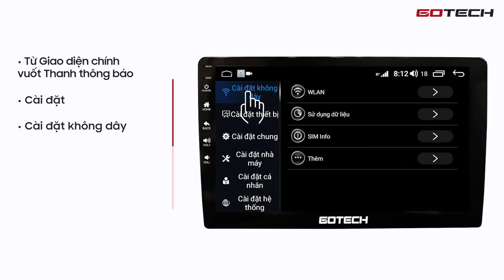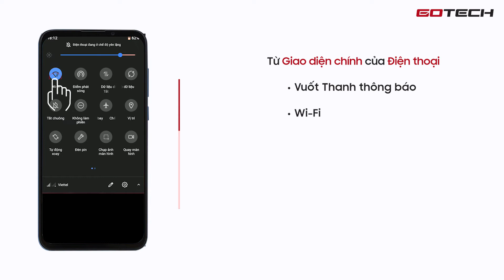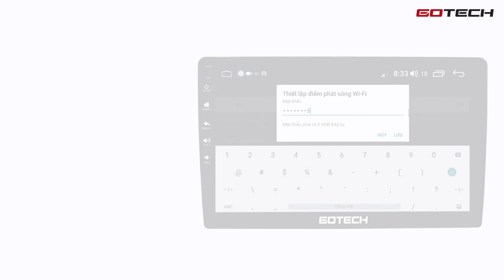Hướng dẫn sử dụng tính năng kết nối 4G LTE & phát WIFI trên màn hình ô tô thông minh GOTECH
Thay đổi hoàn toàn suy nghĩ của bạn về một chiếc màn hình ô tô thông thường, màn hình ô tô thông minh GOTECH được hỗ trợ kết nối internet thông qua mạng 4G LTE giúp cho bạn có thể thoải mái sử dụng các ứng dụng giải trí trực tuyến một cách nhanh nhất.
Giống như những chiếc điện thoại hay máy tính bảng, màn hình GOTECH được hỗ trợ kết nối mạng 4G LTE, chuẩn kết nối mạng nhanh nhất dành cho các mạng không dây trên thị trường hiện nay. Việc xem Youtube, nghe nhạc, xem video, truy vấn dữ liệu sẽ được load với tốc độ cao và không tốn thời gian chờ đợi.
Trên chiếc màn hình ô tô thông minh GOTECH, chúng tôi đã cài đặt sẵn ứng dụng Speedtest để bạn có thể kiểm tra tốc độ mạng cũng như tốc độ wifi trong quá trình sử dụng có ổn định và nhanh chóng hay không.
Tham khảo thêm thông tin:
Chính sách bảo hành và lắp đặt màn hình ô tô thông minh GOTECH
- Tất cả các sản phẩm màn hình ô tô thông minh GOTECH đều được bảo hành MỘT ĐỔI MỘT TRONG VÒNG 2 NĂM đối với tất cả các lỗi do nhà sản xuất và ngoại hình sản phẩm còn nguyên vẹn.
- GOTECH thực hiện chính sách DÙNG THỬ 30 NGÀY MIỄN PHÍ dành cho tất cả những khách hàng đăng ký trải nghiệm sản phẩm trong thời gian từ ngày 01/09/2020 đến ngày 30/09/2020.
- GOTECH cung cấp dịch vụ lắp đặt tại nhà miễn phí trên toàn quốc cho tất cả khách hàng.
Để tìm hiểu thêm thông tin bảo hành bạn có thể tham khảo tại đây
FANPAGE: GOTECH - Đỉnh cao màn hình ô tô thông minh
Văn phòng Hà Nội: BT 49, The Premier, Tôn Thất Thuyết, Cầu Giấy hoặc số 49, Ngõ 100 Dịch Vọng Hậu, Dịch Vọng Hậu, Cầu Giấy, Hà Nội
Chi nhánh Hồ Chí Minh:  Số 125 đường Phạm Văn Đồng, Phường 3, Q. Gò Vấp, TP. Hồ Chí Minh